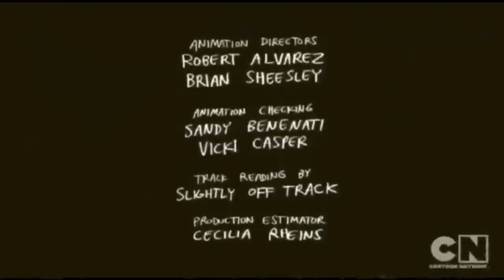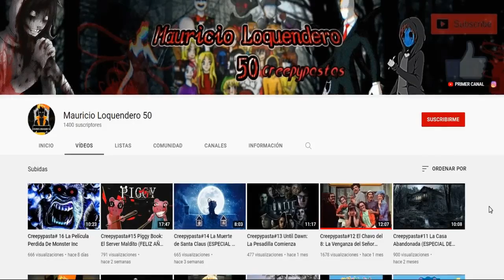Creepypasta#17 Un Show Más: El Episodio perdido (La locura de Mordecai)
Hola chicos, aquí les traigo otra creepypasta 100 por ciento hecha por mi, espero que la disfruten mucho, no olvides dejar tu like, suscribirte a mi canal como a mi primer canal, compartir mis videos y seguirme en mis redes sociales que están acá abajo en la descripción.